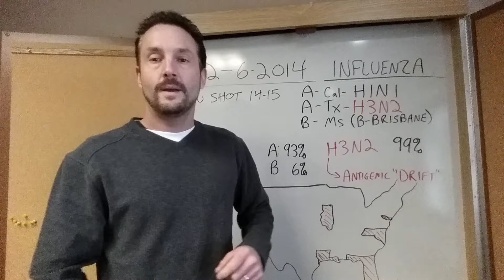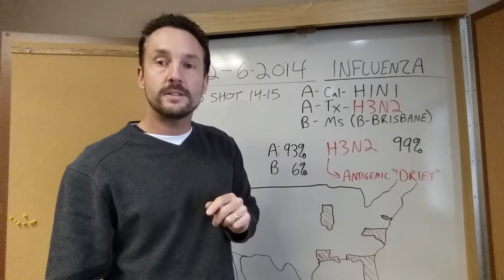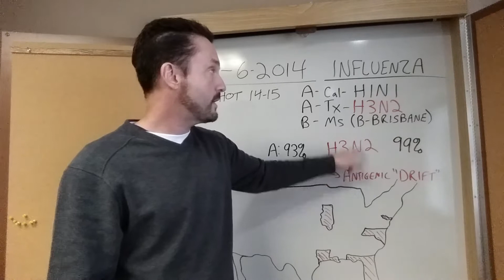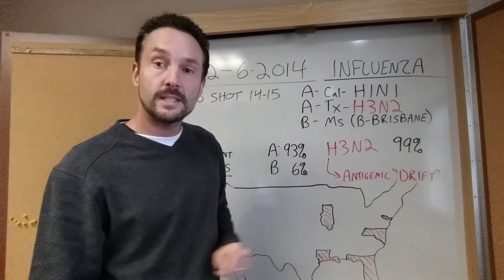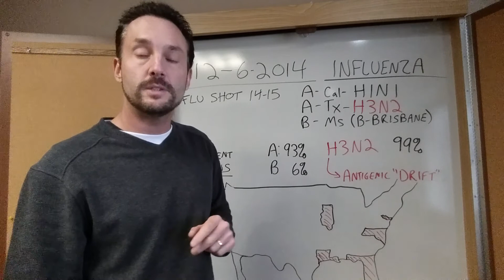Influenza update 12-06-2014...flu is here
Flu season 14-15 is here. This is very early for the start of the season. The majority of the flu circulating is an H3N2 type A strain. This family of influenza tends to be a more severe type of flu.